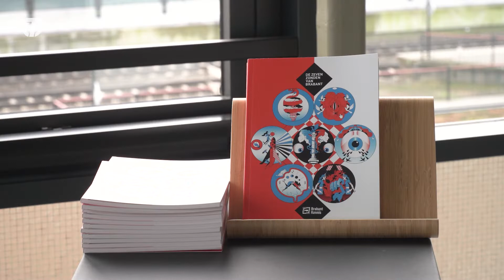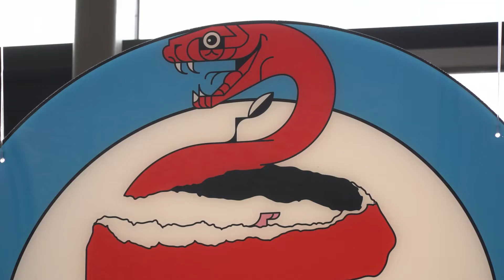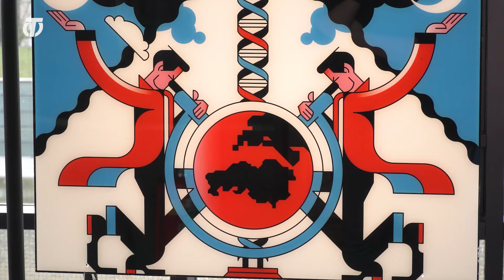Zeven hoofdzonden van Brabant zorgen voor inspiratie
Brabant Kennis komt met haar rondreizende expositie naar Tilburg. ‘De Zeven Zonden van Brabant’ geeft een kijkje in onze Provincie en haar inwoners. Juist om van het verleden te leren en ons op de toekomst te kunnen richten. Tijdens een bezoek aan de expositie neem je plaats in de kerkbanken en gun je jezelf een moment van bezinning.